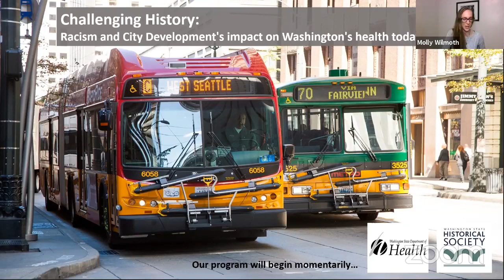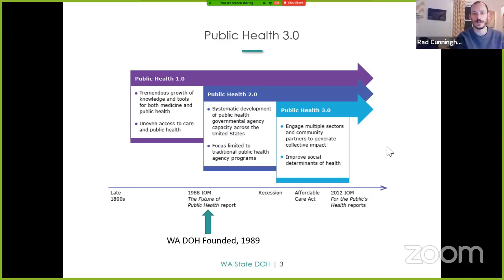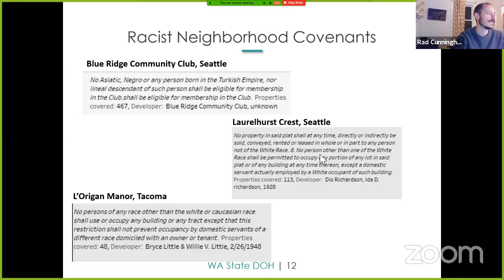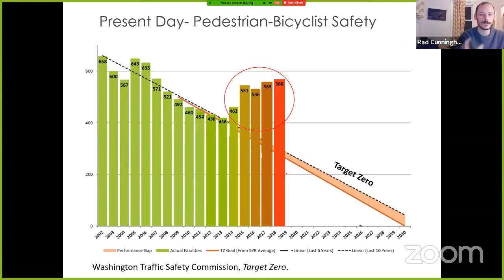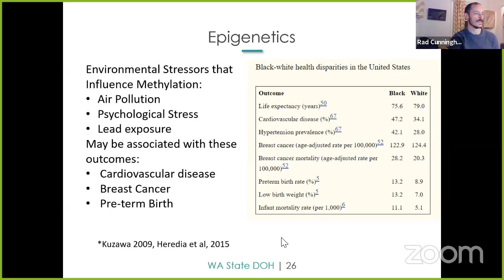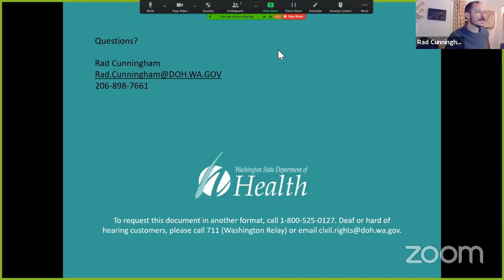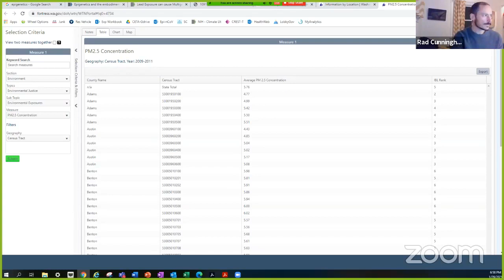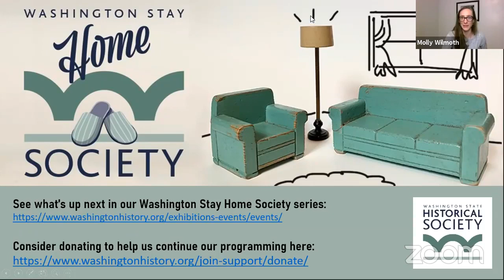Challenging History Racism and City Development's Impact on Washington's Health today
Decisions made decades ago can significantly impact the everyday lives of people today. Join Dr. Tomas A. Madrigal, Equity and Social Justice Consultant and Rad Cunningham, Manager of the Climate Change and Health section at Washington State Department of Health. They will take a look back at policy decisions around transportation and housing in minority communities and how they continue to impact Washingtonians’ health. They will also look into the future to explore if the health impacts on minority communities can be rectified through more thoughtful infrastructure planning around autonomous vehicles.

"Washington Stay Home Society" programs are generously supported by Columbia Bank.